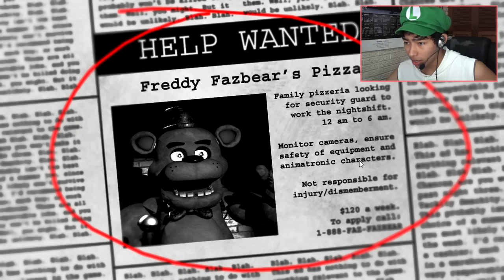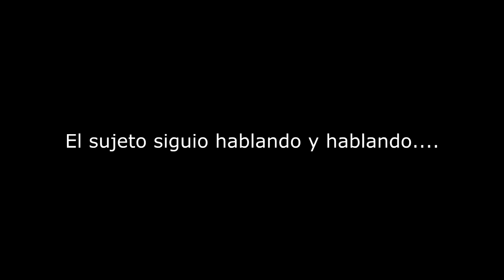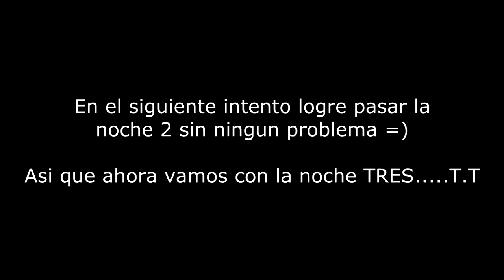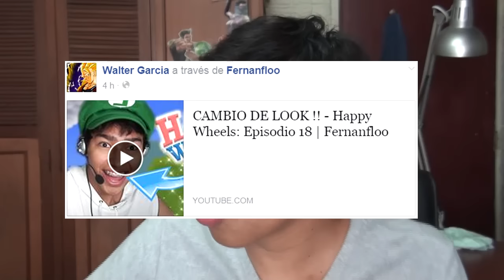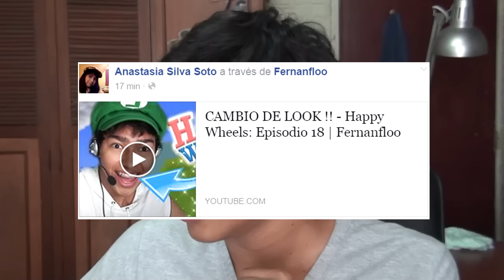ESPECIAL DE HALLOWEEN - Five Nights At Freddy's | Fernanfloo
Muchas personas dicen que "Five Nights At Freddy's" es el juego de miedo del año, así que vamos a comprobarlo !!.